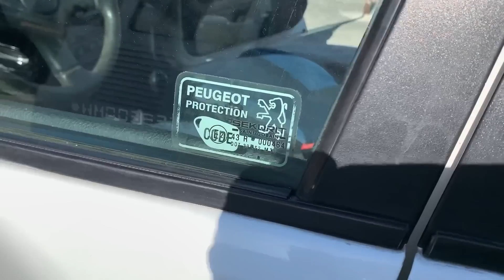PRIMEIRO BANHO NO PEUGEOT 106, ANOS DE SUJEIRA ACUMULADA !! 106 EP.4